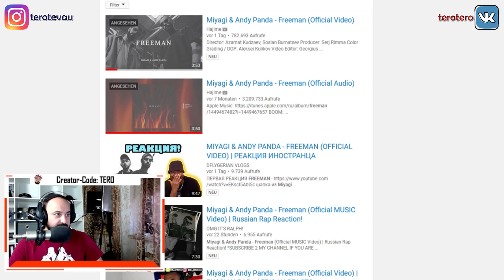💥 Иностранец реагирует на Miyagi & Andy Panda - Freeman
Creator-Code:

Tero

🎤 Реакция на:
Miyagi & Andy Panda - Freeman